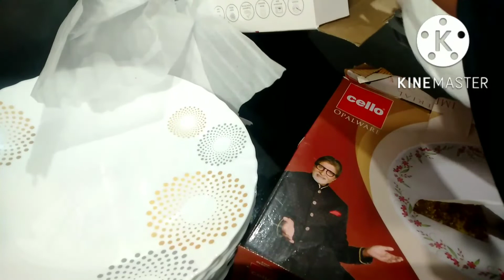ഓണം vacation കഴിഞ്ഞ് എല്ലാരും പോയി😥 എനി ഞാനും cleaningum മാത്രം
cleaning video Malayalam